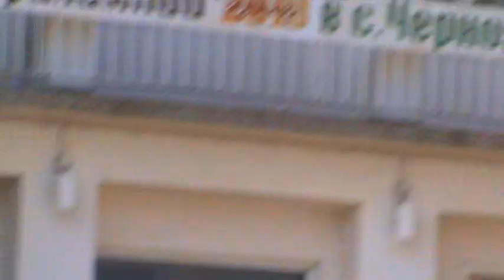Оркестър *ОРФЕЙ*в село Черногорово